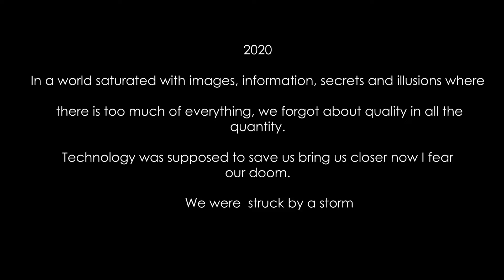Cyberstorm 2020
cyberpunk,videographer,photographer,gauteng,krugersdorp,johannesburg,futuristic,empirephotography,jacobothmaphotography from our recent cyberpunk themed shoot for a new clothing line .